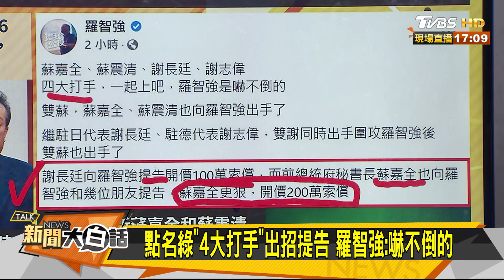"印尼門"出庭舌戰2小時 蘇嘉全挨罵"可恥！" 新聞大白話 20200929